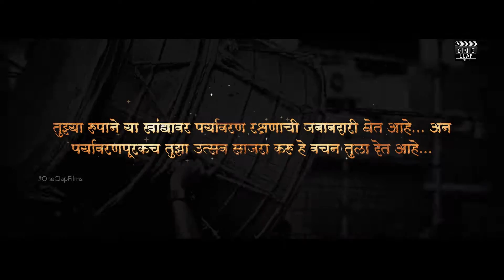Raja Tejukayacha Visarjan Sohla 2019